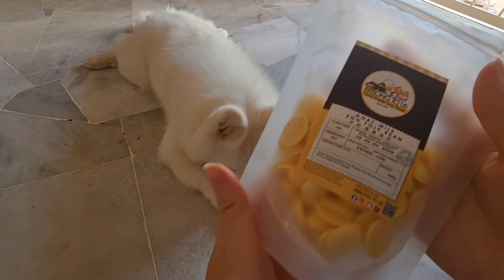(Dried Treat for Dog - Anchovies) ASMR 狗狗可以吃鱼吗？自制手工风干小鱼干 | Aspro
我没卖！我只是爱吃而已哈哈哈！
很多毛孩家长，总是很烦恼到底自己家宝贝适合什么零食和主食？要怎么选呢？

各个品种的狗狗会有先天基因不足的疾病😰，针对性的主食和零食才可以有效提升狗狗们的健康和快乐哦！👍🏻💖 这方面的知识可以咨询兽医或者网上也可以查到哦！

江鱼仔属于深海鱼，天然肉感鲜甜，有OMEGA-3, EPA, DHA 等等的营养。

🍽️ 无调味!丰富钙质矿物质,自带海鱼鲜味!肉感美美!
💖 具备牛磺酸-猫犬专属氨基酸!维护心肌和视网膜！
💪🏻 提升消化和免疫功能,补充狗饼没有的营养元素！

🥚蛋黄粉，🐷猪耳朵，🐮牛肝片，🦆鸭脖子，🍗大鸡腿，🥩各种新鲜肉片，等等
- 这些都是近期比较爆红的毛孩零食特选👌🏻😉

📍想找 ASPRO 的同款零食可以点击这里 (备注：这不是我的店啊！)：
Facebook Page : BeeLong To Us - Hand Made Dog Treats

⚠️注意事项 ：
1️⃣ 这家店没有放任何防腐剂！所以没办法像其他零食那样可以保存几个月啊！
2️⃣ 这家店运用最新风干技术，100%锁住肉质的营养，口感比普通的提升3倍！

Mco关了这么久~ 给你宝贝毛孩也来点小新“鲜”吧！🐟🤤
拍摄毛孩第一次吃🐟小鱼干的表情视频给店家哥哥，并报上宝贝的名字 Aspro ! 下次订单店家会送各位毛宝贝小礼物哦！🎁🎁🎁👈🏻😉

我们还有很多视频会陆续上架哦！下期视频介绍更多宠物美食！